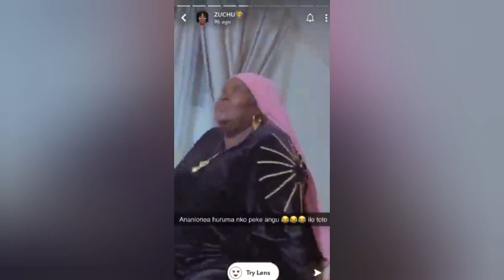Video: ZUCHU ampa siri hii MAMA ake Kuhusu DIAMOND, na MAMA Kampa pole sana